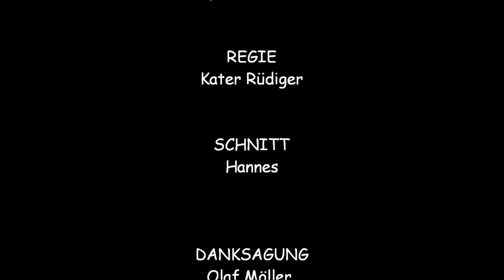Hannes' Monster Puppen - Harry Monster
German:
  Eines meiner neuen Monster ist schon seit gut zwei Wochen fertig. Bisher habe ich es jedoch versäumt ein Video dazu zu machen. Hiermit möchte ich dies nachholen.
  Wenn du ein Exemplar der Handpuppe kaufen willst, kannst du über unsere Website oder Facebook-Seite Kontakt mit uns aufnehmen.

English
  Two weeks ago I've finished my new monster. But I didn't made a video about my new puppet yet.

DATEN DER PUPPE:

Typ: Klappmaulpuppe
Bespielbarkeit: Mund, Hände
Besonderheiten: drei Finger an jeder Hand, der Hals ist sehr flexibel